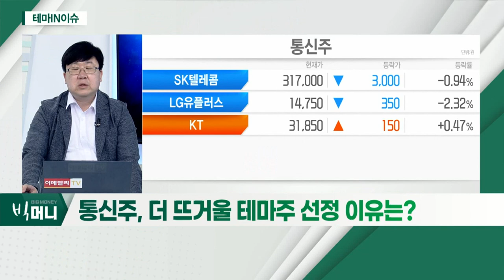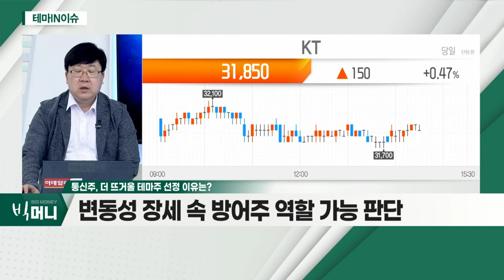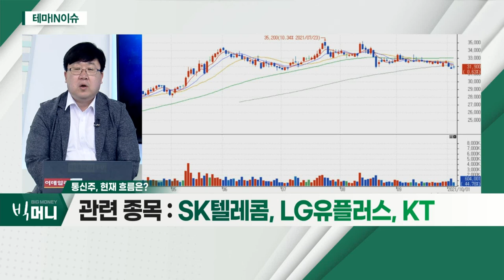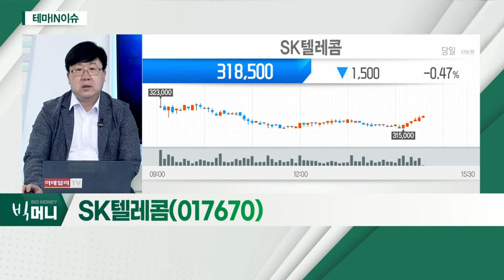SK텔레콤(017670)... 통신주_테마IN이슈 (20211006)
- SK텔레콤, 인적분할 'SK스퀘어' 출범 이슈
- 변동성 장세 속 방어주 역할 가능 판단
- 5G 가입자 곧 2,000만 명… 3분기 영업익 1조 기대

- 'SK스퀘어' 인적분할 이슈 긍정적
- 증권가 "SK텔레콤 분할 전 매수 추천"
- 이동통신사업(MNO) 실적, 기대치 상회